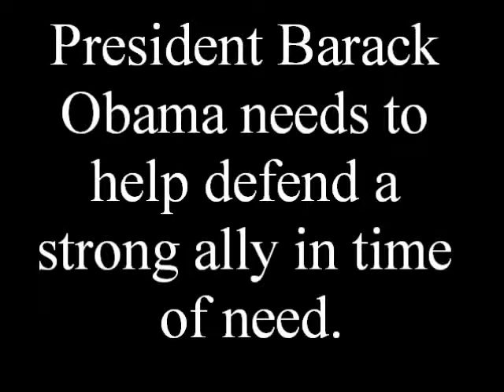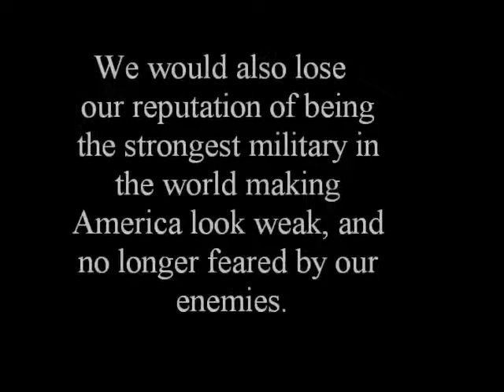Mitt Romney Project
Mr. Hagstroms contemporary issues class.